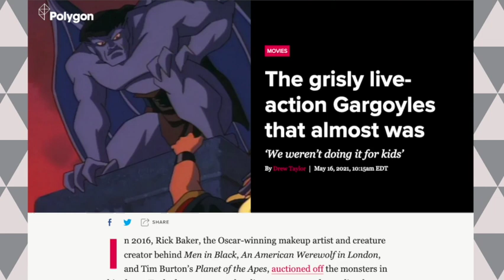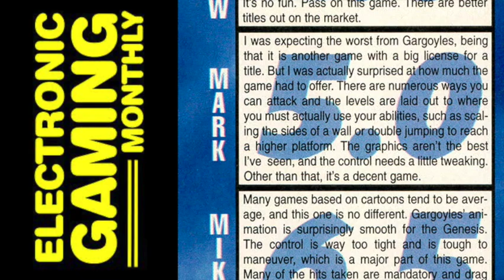Gargoyles 👹 | Megadrive | 🕹️ Games Based On TV Shows 📺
Disney worked absolute magic in the late 80's and 90's on the television. Gummi Bears, Duck Tales, Darkwing Duck, Chip N Dale, Goof Troop... they couldn't stop Tinkerbell farting magic fairy dust all over our screens.

 Perhaps their most underrated effort was Gargoyles, a show full of edgy night time vigilanteism and scary beast heroes. That show had a Sega Genesis/Megadrive game covered in the same arty polish as Virgin's Aladdin, but does Buena Vista Games effort deserve the same praise?